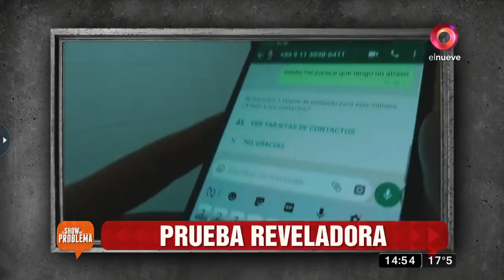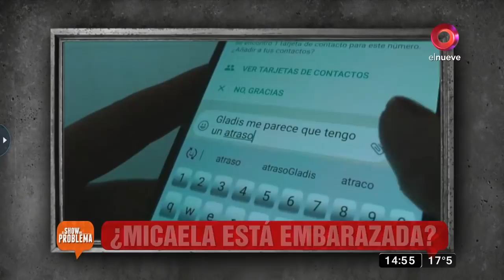¡Micaela está embarazada de Walter!